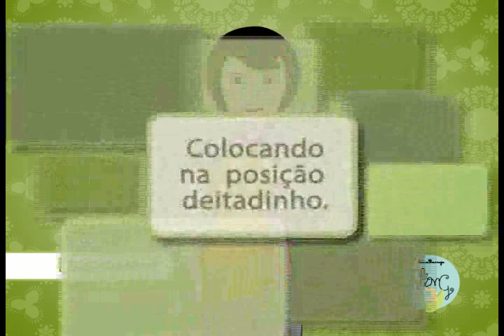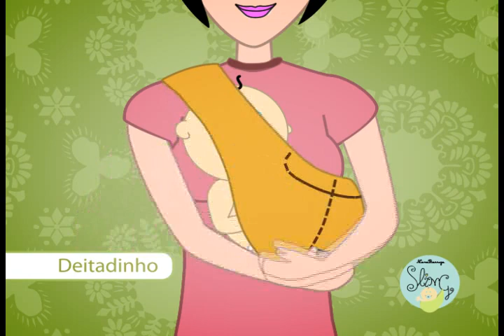Sling - Nana Barriga